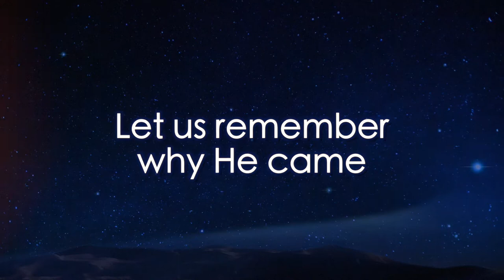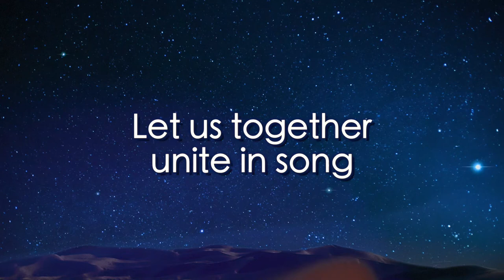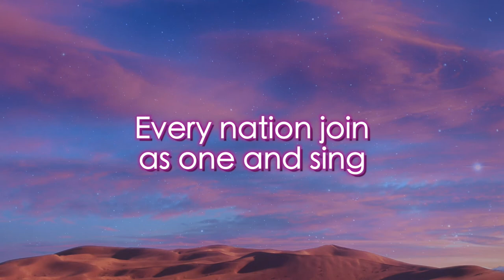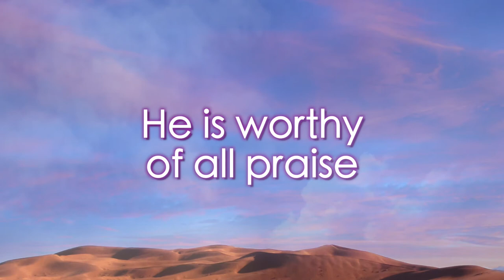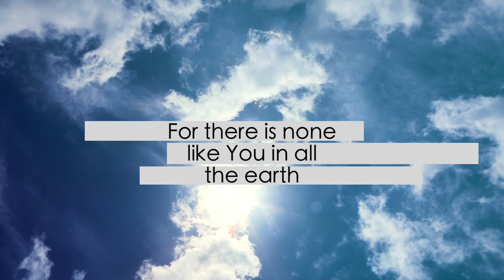Glory to God - Melena Reid (Official Lyric Video)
“Glory to God” is a Christmas song that seeks to recreate the same response of worship and praise that occurred the day Jesus was born. It is my hope that on hearing this song, you too will lift your voice and sing, “Glory to God”.

Artiste Name- Melena Reid
Writer- Neesha Reid
Recorded and Produced by SpiritLedd Studios
Mix and Master by SpiritLedd Studios
Keyboard and Bass- Maurice Walkes
Guitars- Immanuel Hunte
Background vocals- Amanda Jack, Kristian Aboab and Maurice Walkes

Lyric video created by Davidson Eversley/Rush Studios